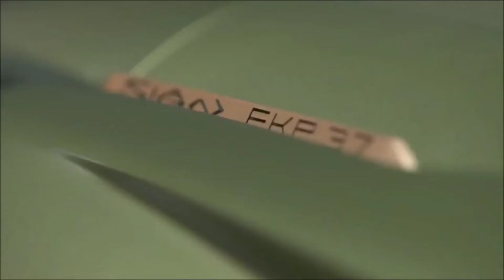Lamborghini History ( In hindi) | Lamborghini SIAN all details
Lemborgini History in short ( In hindi) | Lemborgini SIAN all details